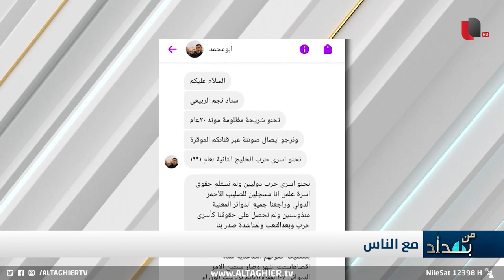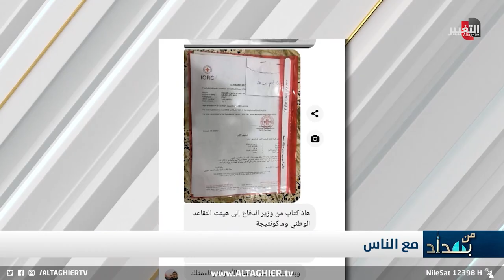معاناة أسرى عراقيين في حرب الخليج .. التفاصيل مع نجم الربيعي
موقع قناة التغيير الفضائية  الالكتروني